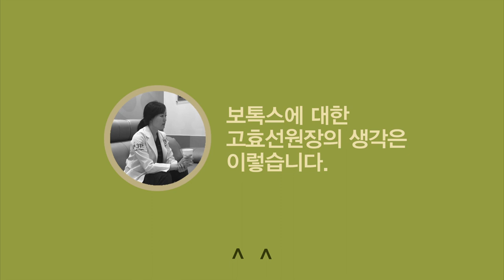보톡스에 대한 고효선원장의 생각은 이렇습니다.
카톡 : 4월 31일 성형외과, APRIL31 (친구추가)

주름방지를 위한 보톡스는 지속적 관리 차원에서 6개월 간격으로 하는것이 좋습니다. 눈가 주름방지를 위해 우리가 꾸준히 아이크림을 바르는것을 생각하면 됩니다.